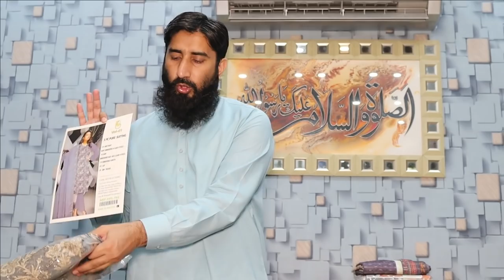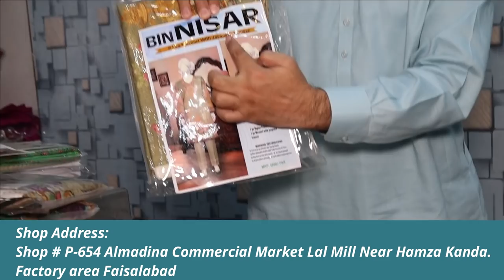PURE FABRIC PARTY WEAR